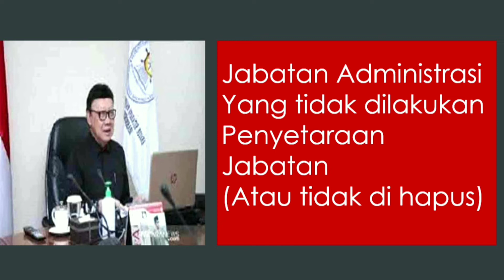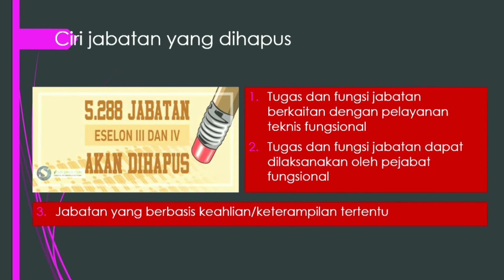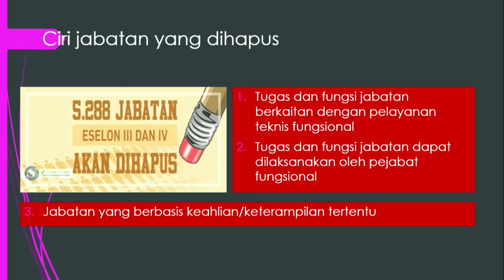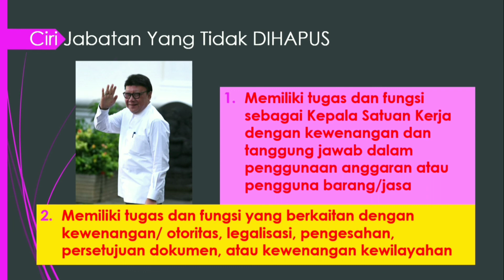Camat dan Lurah di hapus ?, apakah camat lurah di fungsionalkan ?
Pemusik: ASHUTOSH

Video ini adalah respon kami atas pertanyaan di kolom komentar video sebelumnya.
Video ini bersisi kriteria jabatan yang disetarakan (dihapus) dan jabatan yang dipertahankan (tidak dihapus).

1. Kriteria jabatan yang dihapus :
a. Penyetaraan Jabatan dilakukan dengan kriteria :
     - Tugas dan fungsi jabatan berkaitan dengan pelayanan teknis fungsional
     - Tugas dan fungsi jabatan dapat dilaksanakan oleh pejabat  fungsional
     - Jabatan yang berbasis keahlian/keterampilan tertentu
b. Jabatan Administrasi yang diusulkan dalam Penyetaraan Jabatan adalah jabatan yang terdampak (dihapus) dalam penyederhanaan birokrasi.

2. Kriteria jabatan yang dipertahankan (tidak dihapus) :
a. Jabatan Administrasi dapat dipertimbangkan untuk tidak dilakukan Penyetaraan Jabatan
b. Kriteria Jabatan Administrasi yang dapat dipertimbangkan untuk tidak dilakukan Penyetaraan
    Jabatan sebagai berikut :
     - Memiliki tugas dan fungsi sebagai Kepala Satuan Kerja dengan kewenangan dan tanggung
       jawab dalam penggunaan anggaran atau pengguna barang/jasa.
     -  Memiliki tugas dan fungsi yang berkaitan dengan kewenangan/otoritas, legalisasi, pengesahan,
        persetujuan dokumen, atau kewenangan kewilayahan
c. Jabatan Administrasi yang tidak dilakukan Penyetaraan Jabatan diusulkan oleh Instansi Pemerintah kepada Menteri PANRB sebagai bahan pertimbangan penetapan jabatan yang diperlukan
kedudukannya.

Terima kasih